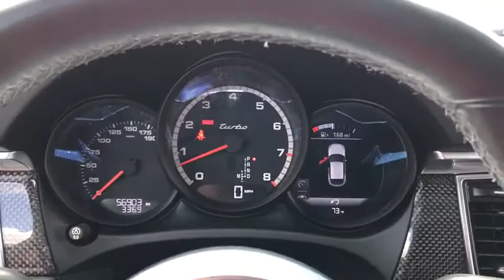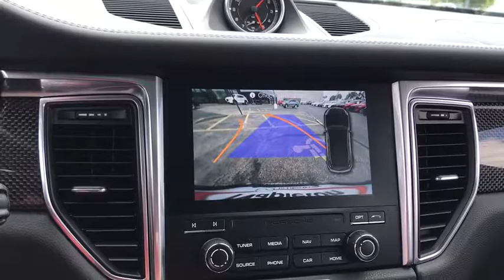2017 Porsche Macan near me Libertyville, Waukegan, Schaumburg, Crystal Lake, Arlington Heights, IL M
Gray Used 2017 Porsche Macan available near me in Libertyville, Illinois at Napleton Mazda Libertyville. Servicing the Waukegan, Schaumburg, Crystal Lake, Arlington Heights, IL area.
2017 Porsche Macan Turbo - Stock#: MP727 - VIN#: WP1AF2A53HLB60360

7-Speed Porsche Doppelkupplung (PDK) AWD Awards:br  * JD Power Initial Quality Study (IQS)   * 2017 KBB.com 10 Most Fun SUVs   * 2017 KBB.com Best Resale Value Awards   * 2017 KBB.com 10 Most Awarded Brands   * 2017 KBB.com Brand Image Awards Turbo CARFAX One-Owner. Clean CARFAX. Macan Turbo, 4D Sport Utility, 3.6L V6, 7-Speed Porsche Doppelkupplung (PDK), AWD, Volcano Gray Metallic, Agate Gray w/Alcantara Seat Trim w/Leather Package, Automatically Dimming Inside Rearview Mirror, Automatically Dimming Outside Mirrors, Carbon Fiber Side Blades, Front Seat Ventilation, Heated front seats, Lane Keep Assist (LKA) & Lane Change Assist (LCA), Navigation System, Panoramic Roof System, Porsche Active Suspension Management System, Porsche Entry & Drive, Premium Package Plus, Sunblind for Rear Side Windows, Wheels: 21 911 Turbo Design. Recent Arrival! Volcano Gray Metallic 3.6L V6brAlthough every reasonable effort has been made to ensure the accuracy of the information contained on this site, we are not responsible for any errors or omissions that may occur. All vehicles are subject to prior sale. Price does not include applicable tax, title, license, processing and/or documentation fee or available warranty. Additional incentives may apply. Estimated monthly payment will vary depending on down payment and/or value of trade. Actual value of trade will be determined upon full vehicle inspection. Please see dealer for details.brAs a premier Illinois Mazda dealer, we have a huge selection of new and used vehicles from which to choose. Napleton Mazda online and offline customers enjoy vehicle specials every day. We offer Mazda service & parts, an online inventory, and outstanding financing options, making Napleton Mazda a preferred dealer serving Libertyville, Chicago, Algonquin, Antioch, Arlington Heights, Barrington, Buffalo Grove, Crystal Lake, Deerfield, Des Plaines, Dundee, Elgin, Elk Grove Village, Evanston, Fox Lake, Glenview, Grayslake , Gurnee, Highland Park, Hoffman Estates, Kenosha, Lake Forest, Lake Zurich, Lincolnwood, Mchenry, Mount Prospect, Mundelein and Niles area Mazda buyers. Ready to set up a test drive? Visit our Chicago area Mazda dealership in Libertyville, IL today.
Axle Ratio: 4.13,Wheels: 8J x 19 Fr & 9J x 19 Macan Turbo,18-Way Adaptive Heated Sport Seats,Leather Seat Trim w/Alcantara,Porsche Communication Management,Memory Package,Speed-sensing steering,Split folding rear seat,Sport steering wheel,Steering wheel mounted audio controls,Telescoping steering wheel,Tilt steering wheel,Traction control,Trip computer,Variably intermittent wipers,14 Speakers,High intensity discharge headlights: Bi-Xenon,AM/FM radio: SiriusXM,Exterior Parking Camera Rear,4-Wheel Disc Brakes,Air Conditioning,Electronic Stability Control,Front Bucket Seats,Front Center Armrest,Leather Shift Knob,Navigation System,Power Liftgate,Spoiler,Tachometer,ABS brakes,Adaptive suspension,Adjustable head restraints: driver and passenger w/tilt,Automatic temperature control,Brake assist,Bumpers: body-color,CD player,DVD-Audio,Delay-off headlights,Driver door bin,Driver vanity mirror,Dual front impact airbags,Dual front side impact airbags,Four wheel independent suspension,Front anti-roll bar,Front dual zone A/C,Front fog lights,Front reading lights,Fully automatic headlights,Garage door transmitter: HomeLink,Headlight cleaning,Heated door mirrors,Heated front seats,Heated steering wheel,Illuminated entry,Knee airbag,Low tire pressure warning,MP3 decoder,Memory seat,Occupant sensing airbag,Outside temperature display,Overhead airbag,Overhead console,Panic alarm,Passenger door bin,Passenger vanity mirror,Power door mirrors,Power driver seat,Power passenger seat,Power steering,Power windows,Radio data system,Rain sensing wipers,Rear air conditioning,Rear anti-roll bar,Rear reading lights,Rear seat center armrest,Rear side impact airbag,Rear window defroster,Rear window wiper,Remote keyless entry,Security system,Speed control